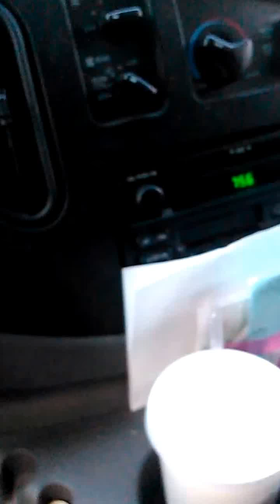First Time Voter - FINALY!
this is the result of "unregistered voter"